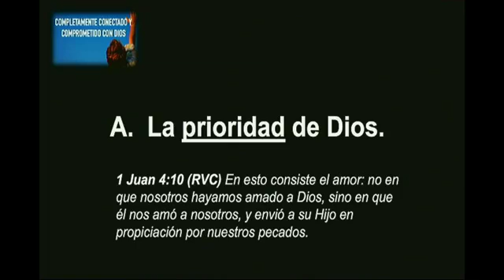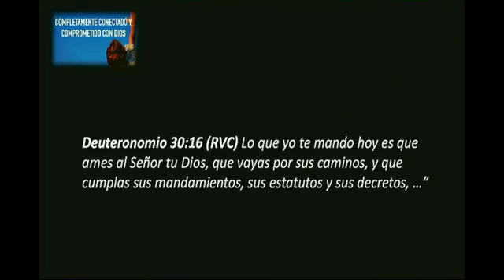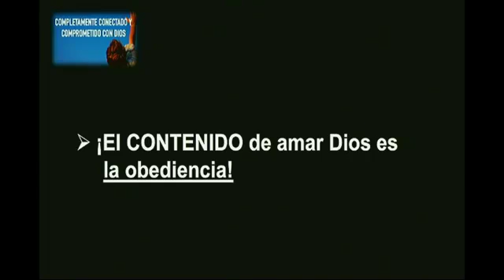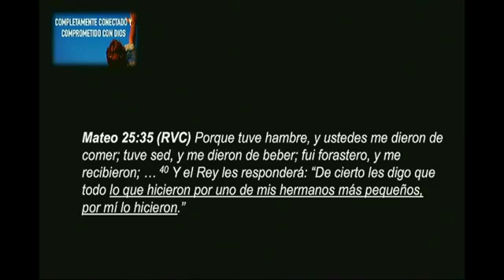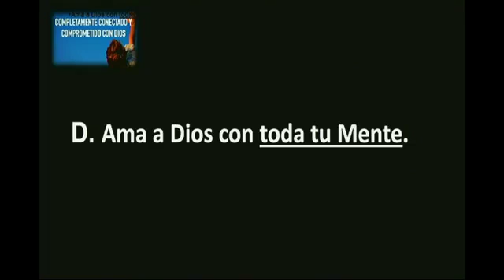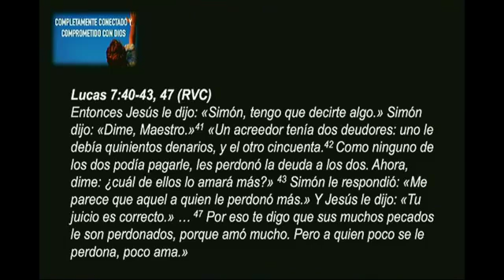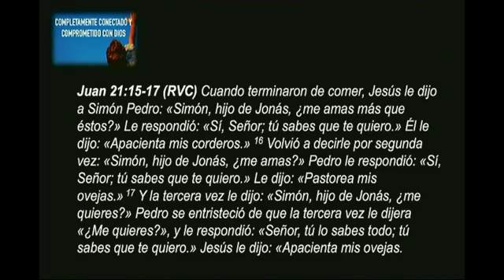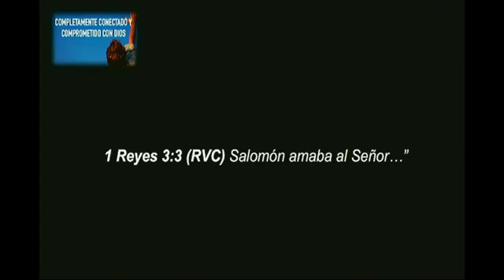COMPLETAMENTE CONECTADO Y COMPROMETIDO CON DIOS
Bread of Life Church

To support this ministry and help us continue to reach people all around the world

Loving God & Loving People & Leading Others To Do The Same. This is the Mission Statement of Bread of Life Church, led by Pastor Phil Saenz based in Lake Elsinore, CA